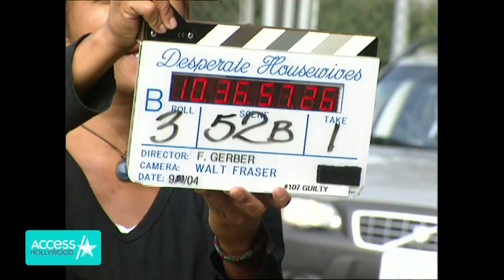'Desperate Housewives' 15 Years Later: Watch Our First Interviews With The Ladies Of Wisteria Lane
It's been 15 years since "Desperate Housewives" debuted on ABC, pushing boundaries and turning stars Teri Hatcher, Eva Longoria, Marcia Cross and Felicity Huffman into household names. What was it about the show that created such a phenomenon? Take a look back at Access Hollywood's favorite moments with the ladies of Wisteria Lane, including our very first set visit all the way back in 2004.